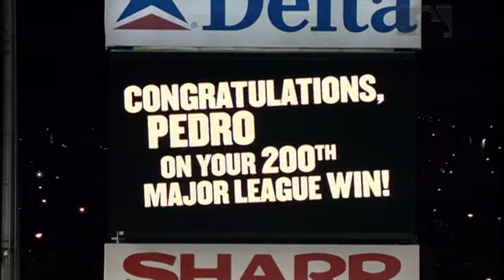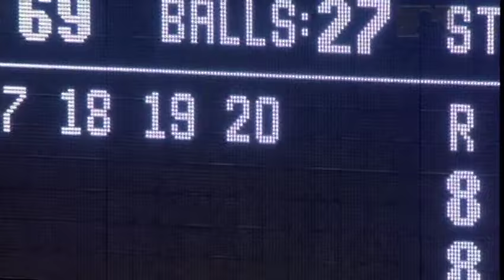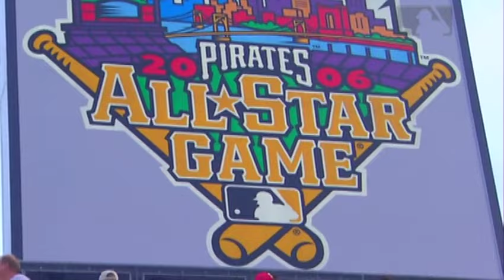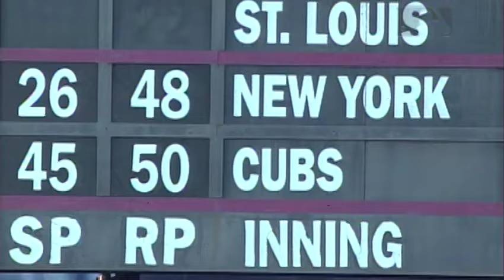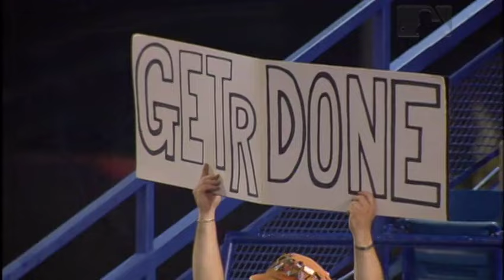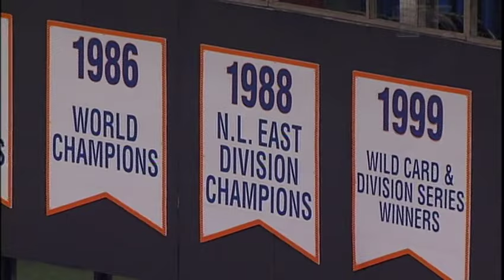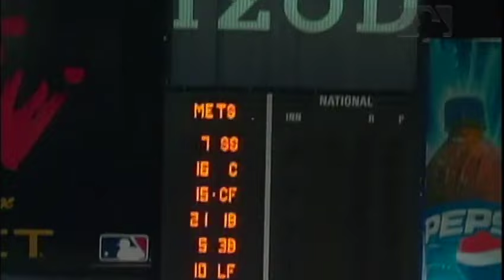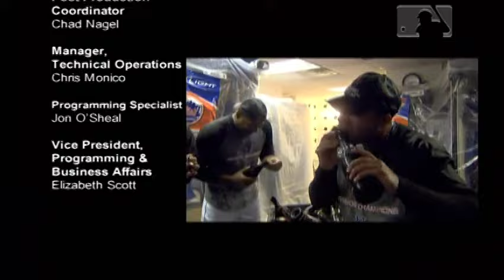2006 Mets - The Team. The Time.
2006 Mets highlight film.